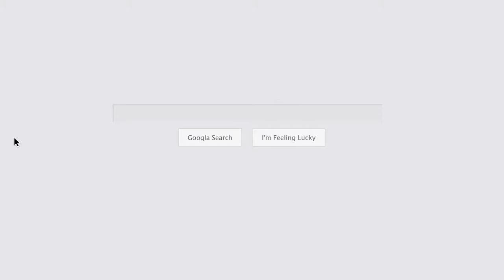General Contractor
Ethos General Contractors provides leading roofing and renovation services in Denver, Fort Collins and around Colorado. From storm damage repair to roof repairs and replacement, your property is in the best hands. Not only does Ethos provide expert repairs and renovations, but also help clients navigate the insurance claims process when they are dealing with a damage claim. For local, reliable contractors - Ethos is the place to call.

For more than a decade now, Ethos General Contractors has been providing residential and commercial property owners with peace of mind knowing they are working with premier Denver roofing contractors with a second location in Fort Collins, CO. Be it for your home or business, your roof is an integral part of your property and we’re here to make sure that you only get the best service around.

Home Inspector
Stucco Contractor
Building Consultant
Construction Company
Window Installation Service
Roofing Contractor
Waterproofing Company
Building Restoration Service
Fire damage restoration service

Address:
155 N College Ave #224, Fort Collins, CO 80524, USA

Plus Code:
HWPC+6Q Fort Collins, Colorado, USA